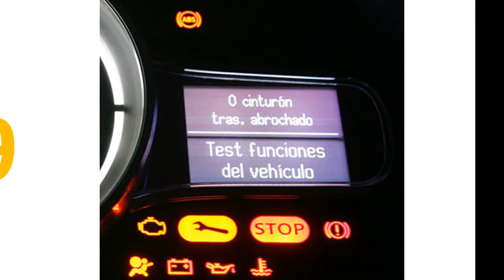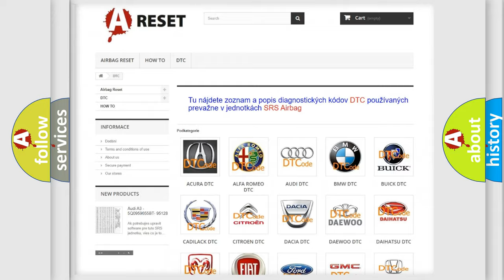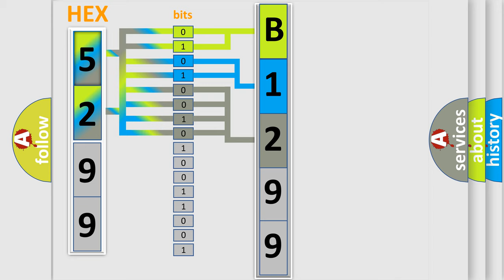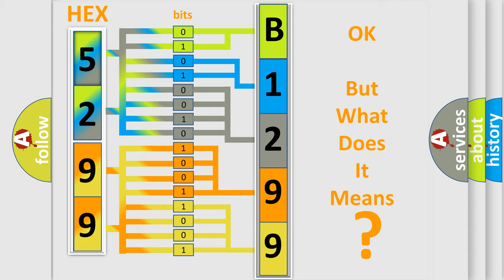DTC Lincoln B1299-09 Short Explanation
Contents:
0:21 Basic DTC analysis according to OBD2 protocol standard.
1:48 Insight into programming
2:58 A diagnostically understandable description of the Diagnostic Trouble Code
3:05 Basic error definition

Make:
Lincoln
Code:
B1299 09
Definition:
Insufficient Coolant Temperature For Closed Loop Fuel Control
Cause:
Failure Type:
Component Failure